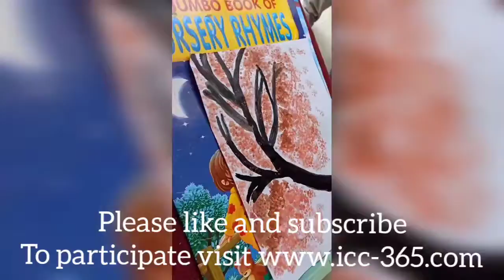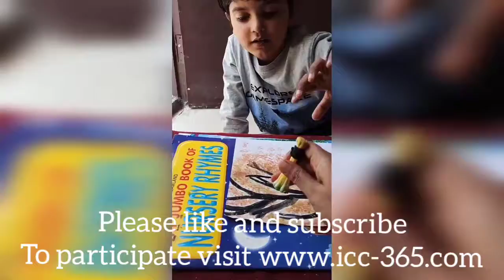Drawing and painting by little boy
Drawing and painting by kids by Ashvik, Drawing and painting by kids, crazy kids, icc365 children's day Competitions, icc365 diwali competitions, indian cultural competitions

About ICC:

At "Indian Cultural Competitions - 365" we strive to bring in people from different languages, regions and religions of India and would like to provide a platform to share various Indian cultures with millions around the world.
We conduct cultural competition 365 days a year during various festivals and regional events and we welcome you to be part of our growing family of subscribers.